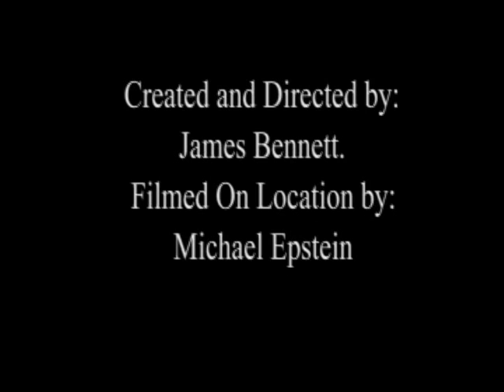west viriginia mountaineers dance team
dance team lauren e freshman dance team